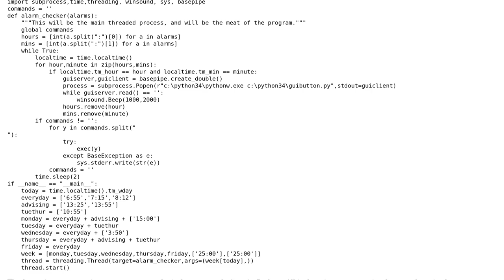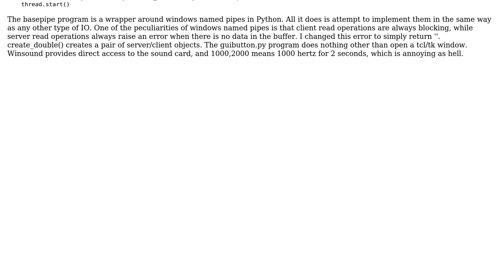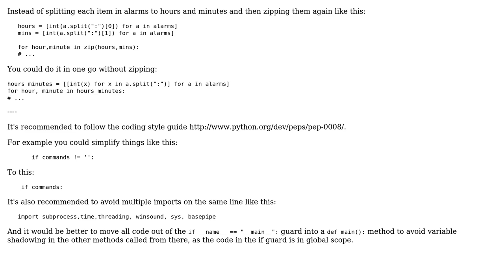Running alarms in python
With thanks & praise to God, and with thanks to the many people who have made this project possible! | Content (except music & images) licensed under CC BY-SA | Music | Images & others | With thanks to user janos user computergorl user 200_success and the Stack Exchange Network Trademarks are property of their respective owners. You are responsible for your own actions.